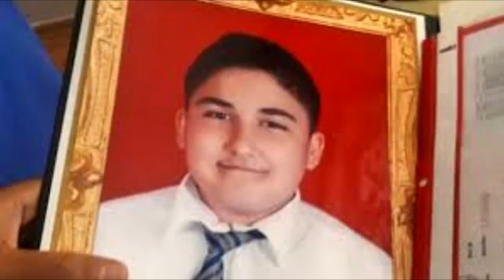MACARLAR TÜRK MÜ?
MACARLAR TÜRK MÜ? @Maxmarine